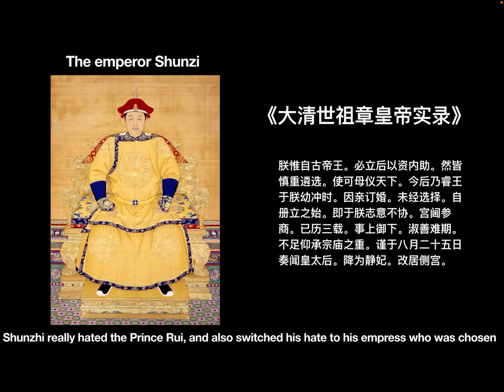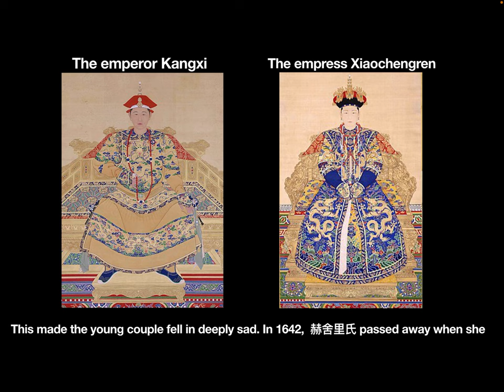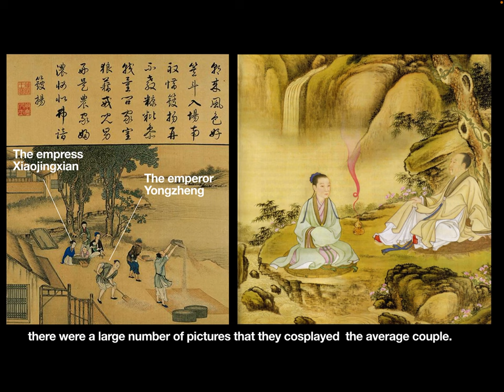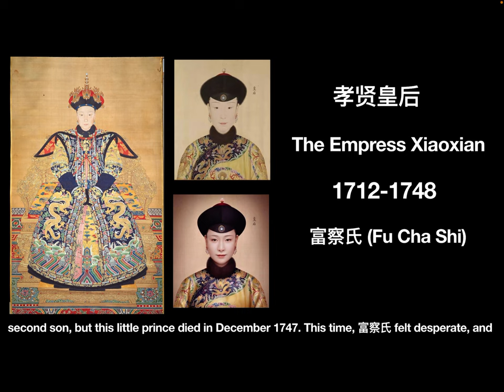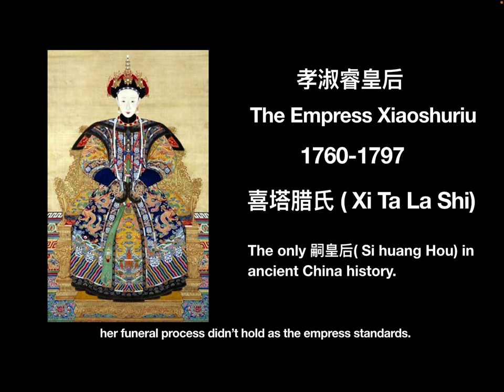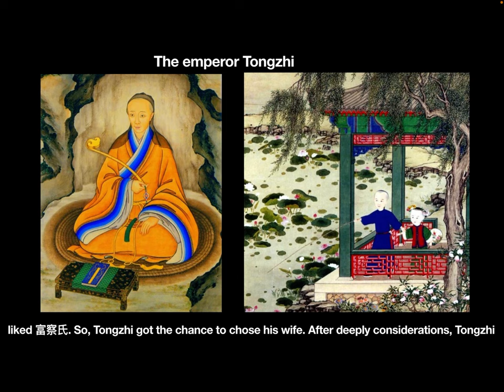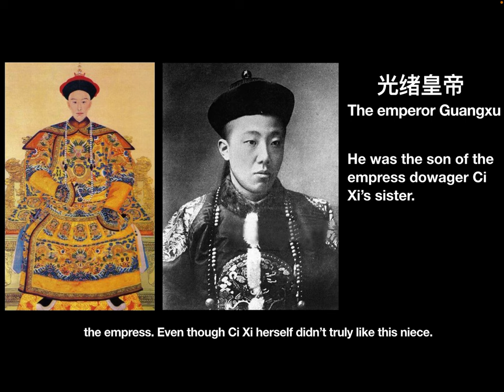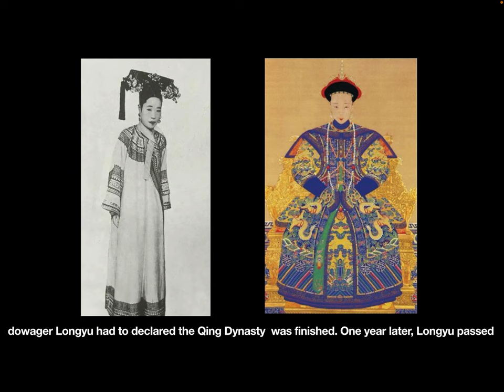The brief introduction of the first empress of the emperor in Qing Dynasty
In this video, let’s see the stories of Qing Dynasty emperor’s  first wife.